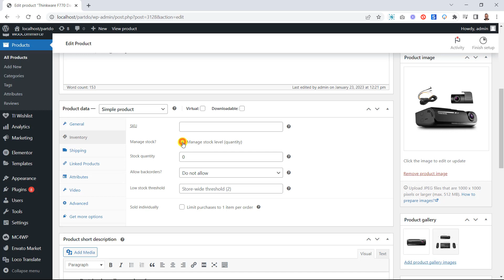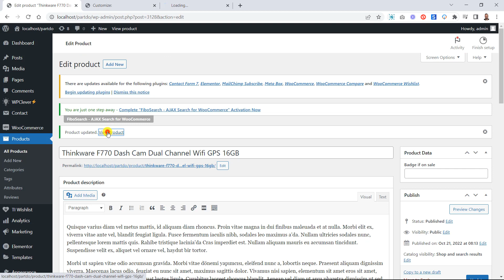Partdo - How to add the stock progress bar for product detail?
You can easily add bars to products. After activating the feature, you need to activate stock management in the product. When you watch the video, you will see that it is very simple.